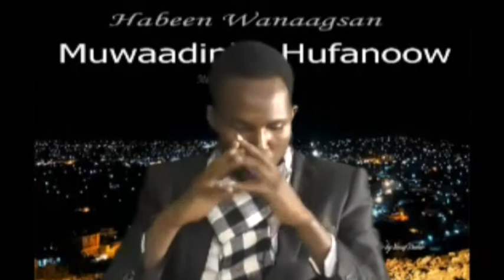DAAWO BARNAAMIJKA HABEEN WANAAGSAN MUWAADINKA HUFANOW